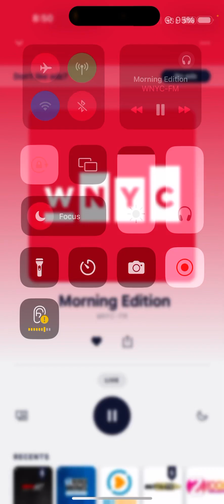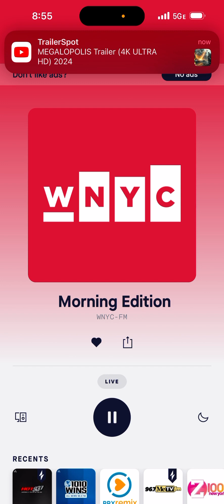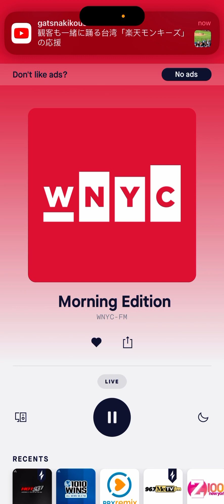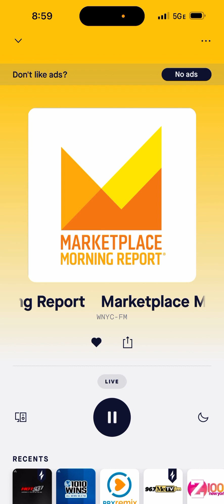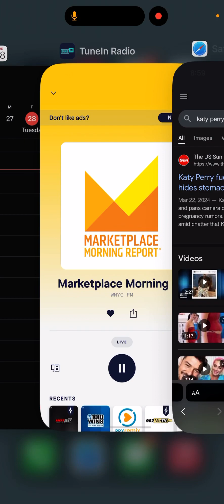May 28, 2024